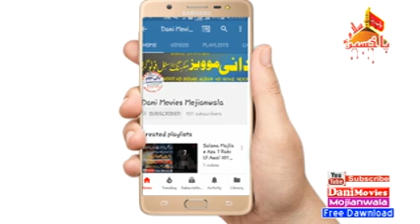Mian Naeem Abbas Jashn e Melad 16 Rabi Ul Awal 2017 Chilianwala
Welcome To The Official Chaanel

?Thanks??For??Watching?

Dailymotion.com
Danimovies